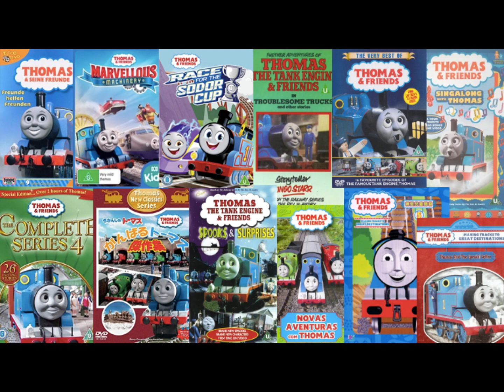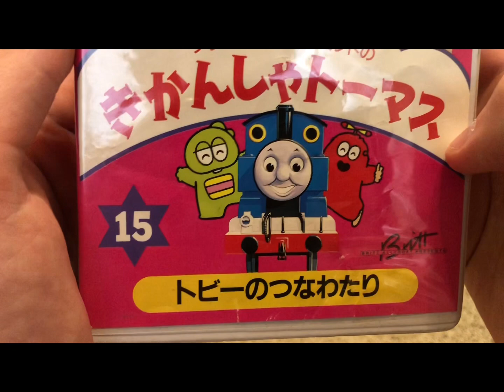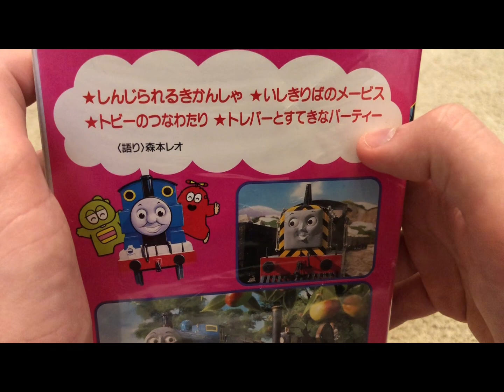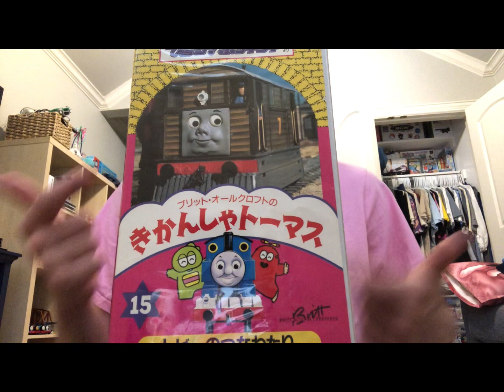Thomas & Friends Import Reviews Episode 89-Thomas the tank engine Vol. 15